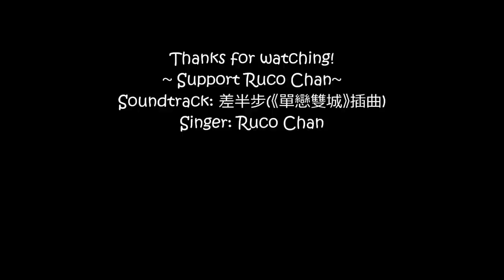《差半步》Ruco Chan陳展鵬 -- Outbound Love《單戀雙城》插曲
《差半步》  陳展鵬

    單戀雙城 插曲
    填詞：曰云
    作曲：黃懿德

    天灰了　合著眼睛
    忘記了彩虹　沒有天晴
    黑暗下　無力提防涙水浸沒愛情
    最痛的回憶化做雨滴

    ＊還差半步 (差半步)我要孤身走進荒蕪
    　才偶遇你　停在彩色的峽谷
    　像風吹起　叫我哭泣使我感動
    　令我又再放鬆　再度期待抱擁
    　一點哄動　劃破黑色的晚空
    　讓我安心去目送
    　遺憾中每段起伏
    　在新一天　愛上今天的美好
    　共你應該會做到　求能讓愛好好繼續＊

    當天我 並沒信心
    誰信有可能　遇上他人
    當你在　才讓殘存自卑變做勇敢
    不怕讓愛走得這麼近

    Repeat＊

    天光了　望著曙光
    找到你　掉下痛楚　好好過